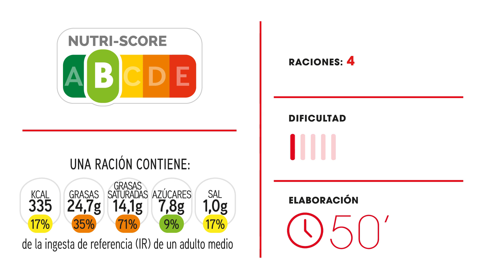Videorreceta: pizza de coliflor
DIFICULTAD (del 1 al 5)  BAJA

INGREDIENTES 2 personas:
300 g de coliflor
1 huevo
30 g de queso parmesano
50 g de queso mozzarella
sal
pimienta
½ cucharadita de albahaca

TOPPING:
150 g de crême fraîche
una cucharada de queso parmesano
una pizca de sal,
½ cebolla roja
½ puerro
3 espárragos
½ calabacín
125 g de mozzarella fresca
albahaca.

ELABORACIÓN: 50 MINUTOS

Precalienta el horno a 220ºC
Tritura la coliflor hasta obtener pequeños granos. Ponla en un cuenco, añade un poco de sal, cubre el recipiente y cocina en el microondas durante 10 minutos. Déjala enfriar.
Coloca la coliflor sobre un paño y escurre para retirar el exceso de agua.

Añade a un cuenco todos los ingredientes y mezcla hasta obtener una masa uniforme.
Forma una bola con la masa y extiende hasta formar un círculo.
Hornea durante 10-12 minutos.
Retira del horno, mezcla en un bol la crême fraîche, el queso parmesano y una pizca de sal hasta obtener una crema homogénea.
Extiende la crema sobre la base de la pizza y añade los ingredientes resto de ingredientes del topping. Vuelve a hornear durante 10 minutos más.